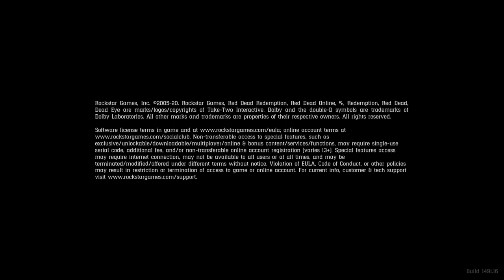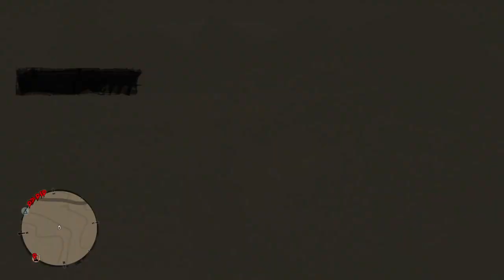Red Dead Redemption 2 Sorry Y'all